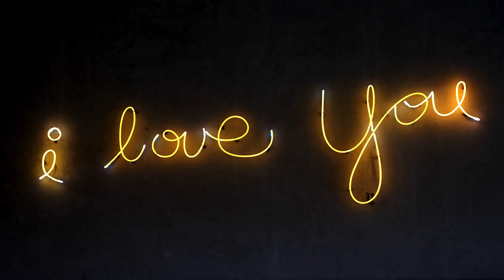i love you... (8d audio) 🎧